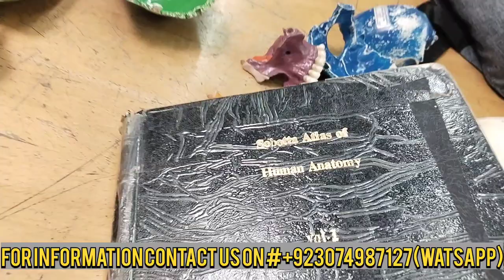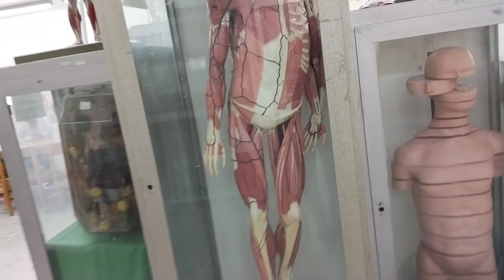visit to anatomy lab of kerman university of medical sciences,iran.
admissions open in all universities of iran. iranian universities offer scholarships upto 70 percent for intelligent students . World best universities with all necessary facilities. Who , Ecfmg , pmc approved universities.